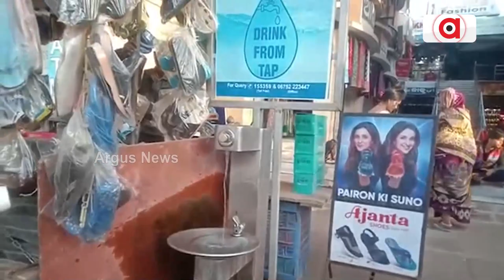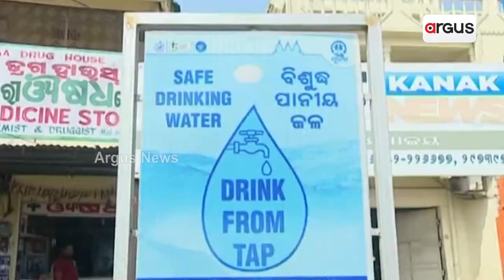Puri: Devotee Sustain Injuries After His Feet Slip